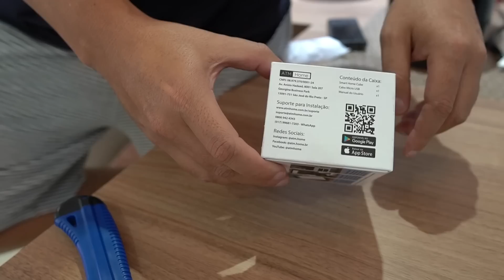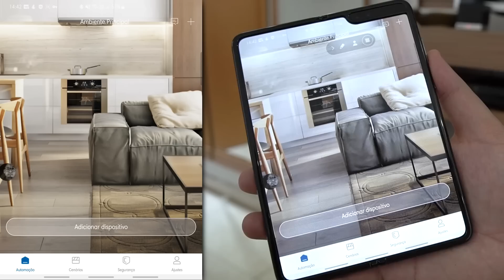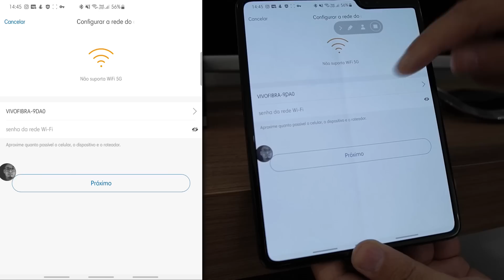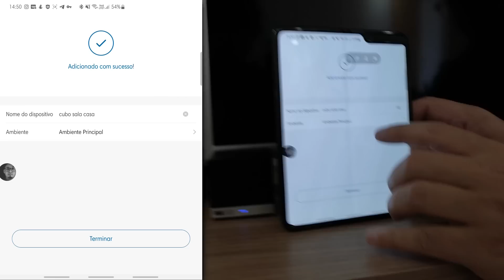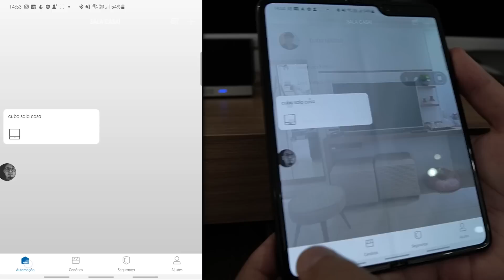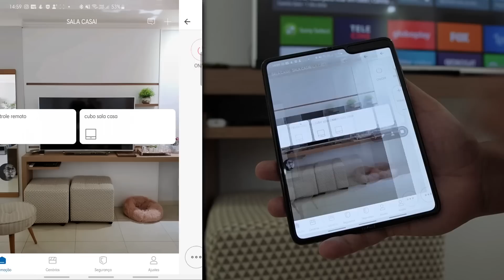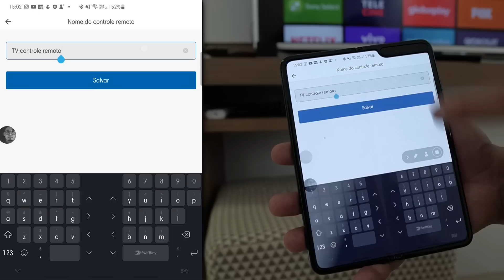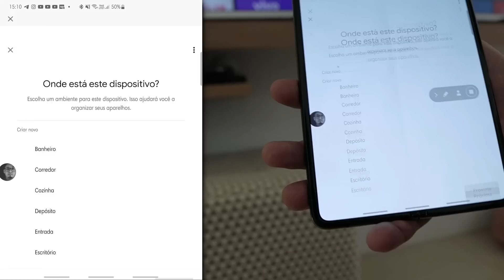DEIXE SUA CASA INTELIGENTE COM ISSO! Comece com sua TV! Automatizando sua TV!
👇𝐋𝐈𝐍𝐊𝐒 𝐃𝐎 𝐏𝐑𝐎𝐃𝐔𝐓𝐎 𝐀𝐁𝐀𝐈𝐗𝐎👇 ✅Para automatizar sua casa, começar uma automação residencial, controlar sua TV, ar condicionado e varias outras coisas, esse cubo vai deixar sua casa no futuro!

🎁𝐅𝐀𝐂𝐀 𝐏𝐀𝐑𝐓𝐄 𝐃𝐀 𝐏𝐀𝐍𝐄𝐋𝐈𝐍𝐇𝐀 𝐃𝐎 𝐃𝐔𝐃𝐔 𝐄 𝐂𝐎𝐍𝐂𝐎𝐑𝐑𝐀 𝐀 𝐕𝐀𝐑𝐈𝐎𝐒 𝐏𝐑𝐄𝐌𝐈𝐎𝐒 !🍲

📬 𝐌𝐢𝐧𝐡𝐚 𝐂𝐚𝐢𝐱𝐚 𝐏𝐨𝐬𝐭𝐚𝐥:
Dudu Rocha
Caixa postal 114
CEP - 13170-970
Sumaré - SP

00:00 : VAMOS
00:01 : 𝐒𝐞 𝐢𝐧𝐬𝐜𝐫𝐞𝐯𝐞 𝐍𝐎 𝐂𝐀𝐍𝐀𝐋 𝐞 𝐝𝐞𝐢𝐱𝐞 𝐚𝐪𝐮𝐞𝐥𝐞 𝐉𝐎𝐈𝐍𝐇𝐀! 𝐨𝐛𝐫𝐢𝐠𝐚𝐝𝐨!